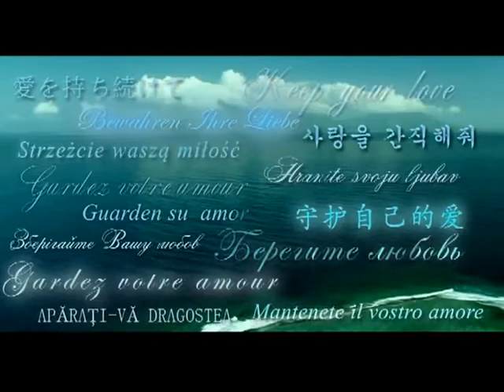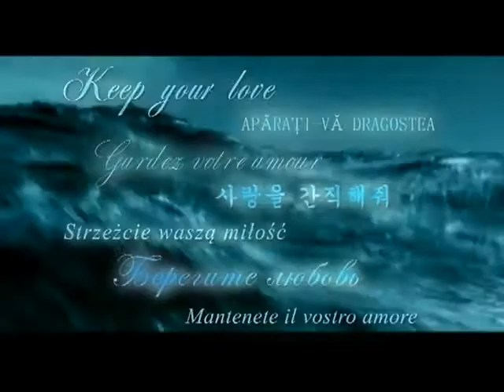Vitas Love me official version.wmv